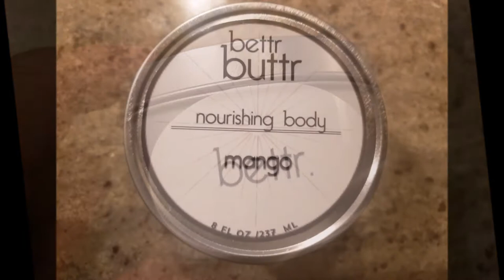Fooled By FOOD: Dish 1 | Djenanne Jean-Francois of BETTR Skin Care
Djennane Jean-Francois, founder & creator of BETTR Skin Care products, stopped by to see if she could figure out the ingredients of the infamous *Urban bourbon chicken, a recipe taken straight from author & chef, Romay's "Fork, Spoon & Shank" cookbook(available on Amazon, etc.) and to tell us all about her new skin care line, BETTR.

Order & Follow Bettr on Instagram: @Bettr.thatsbettr
Follow FSS on Instagram & Facebook: @ForkSpoonAndShank